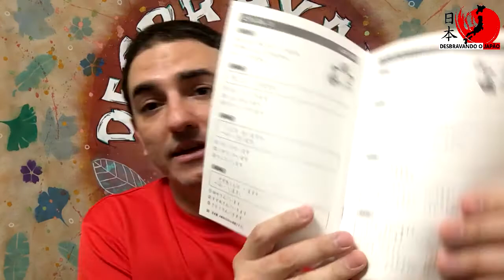Estudando Japonês em casa no Japão #13 - 2018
Neste vídeo estou contando como estou aprendendo japonês de verdade! Se você mora no Japão, não quer ficar se deslocando e tem vontade de aprender, olha essa dica!